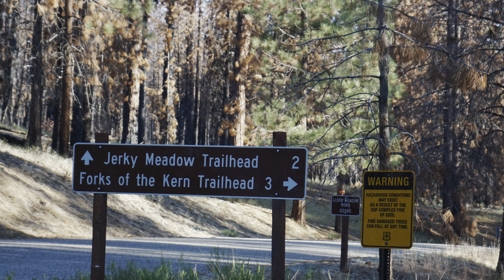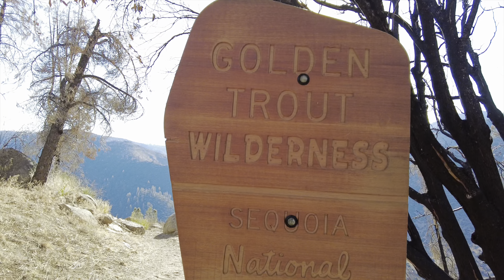FLY FISHING THE FORKS OF THE KERN RIVER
Check out a great trip into the FORKS OF THE KERN RIVER . Hiking and fishing  2022.

Check out some of our cool leather gear at